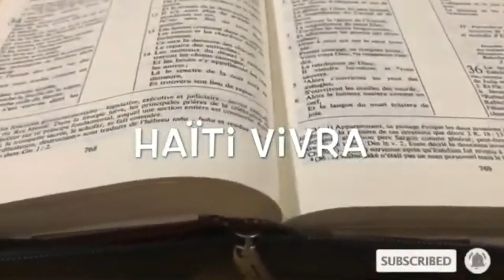Retourne dans ton pays, raconte ce que Dieu a fait pour toi.